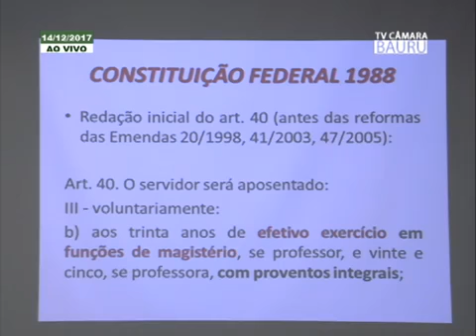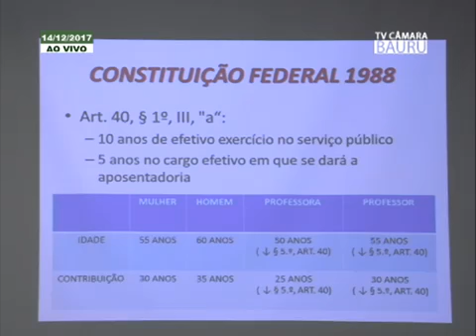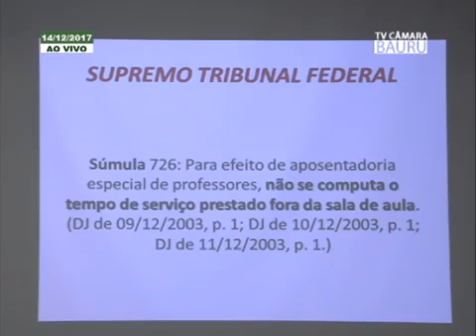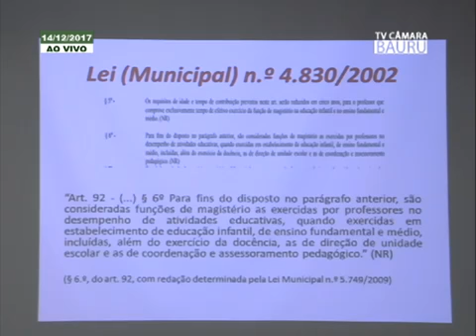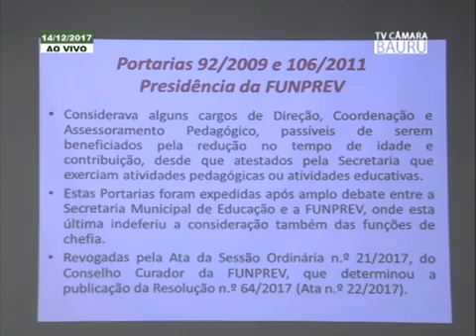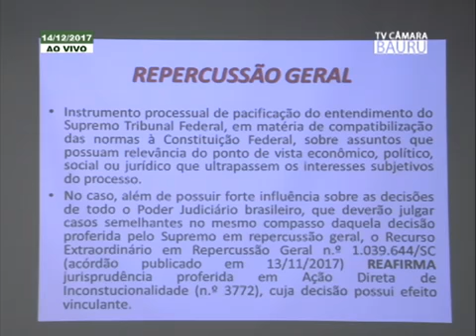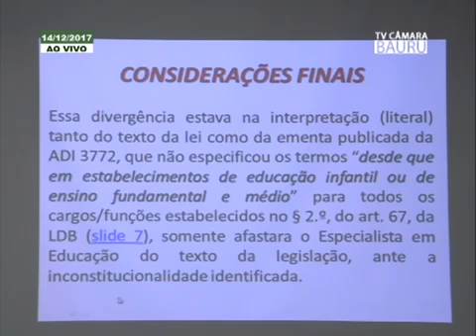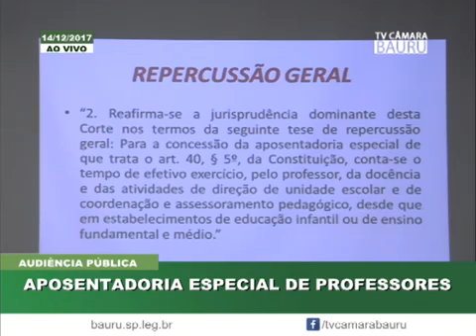Audiência Pública - 14 de dezembro de 2017 (Aposentadoria Especial de Professores)